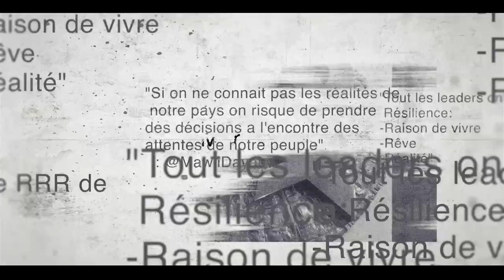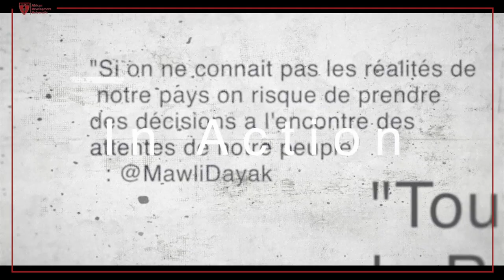ILIMI Xperience : Coullisses du TEDxVDF | Part 1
🔴TEDXVDF PARTIE 1🔴

Il est évident que derrière chaque belle œuvre il y a un investissement considérable en temps et en effort !

Aujourd’hui, nous partageons avec vous les coulisses captivantes de l'un des TEDx organisés par les YoungLeaders de la ILIMI Community, en l'occurrence le TEDxVDF . 🎤🚀

Découvrez les défis audacieux et les instants mémorables alors que quatre (4) esprits brillants se réunissent en plein air au bord du fleuve pour partager leurs réflexions.

Accrochez-vous à la première partie de cette conversation palpitante, de ces génies exceptionnels.

Si vous aussi, vous avez des potentiels, un talent particulier, A.D.U. est l’endroit qu’il vous faut pour les exploiter et aller à la conquête du monde.